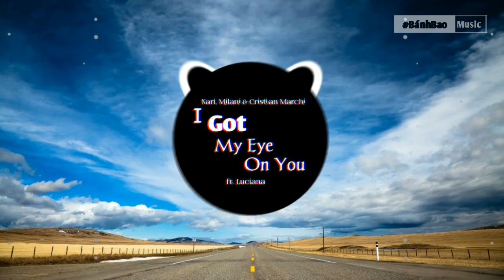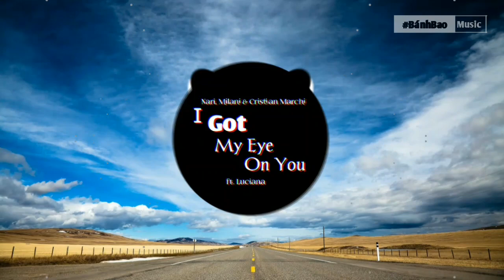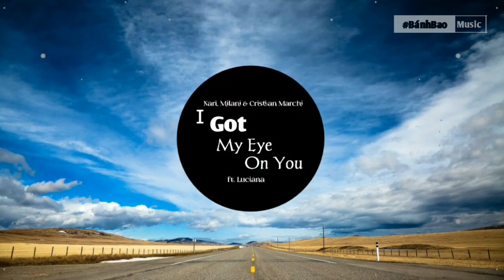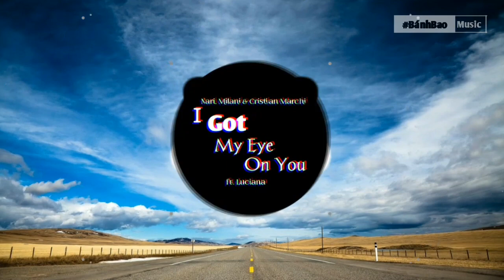Nari, Milani & Cristian Marchi ft. Luciana - I Got My Eye On You | Hot Trend Music Tik Tok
Wellcome
Updating...
⚫Video edited by me
● Xin Đọc(Lưu ý):
- Không sao chép lại dưới mọi hình thức